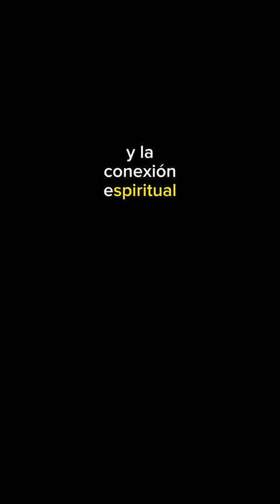Manco Cápac y Mamá Ocllo: El Origen de los Incas en el Lago Titicaca